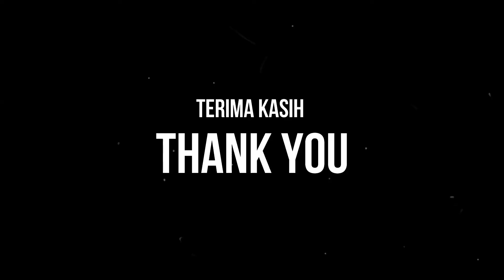PRO EVOLUTION SOCCER 2017 | INTEL i5 5200U | RADEON R5 M330 2GB VRAM | LAPTOP LENOVO G50-80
LAPTOP LENOVO G50-80
INTEL I5 5200U
8GB DDR3 1600
HARDISK 1TB SATA 3
VGA RADEON R5 M330 2GB VRAM

NOTE : PASTIKAN LAPTOP SELALU TERSAMBUNG PENGISI DAYA (CHARGER) UNTUK MEMAKSIMALKAN PERFORMA KETIKA MENJALANKAN SEBUAH GAME. AGAR TERHINDAR DARI DROP FPS. TERIMA KASIH, SEMOGA BERMANFAAT :)

MAKE SURE THE LAPTOP IS ALWAYS CONNECTED TO THE CHARGER TO MAXIMIZE THE PERFORMANCE WHEN RUNNING THE GAME. TO AVOID THE FPS DROP. THANK YOU, GOOD BENEFIT :)